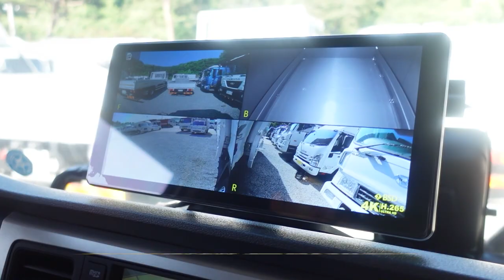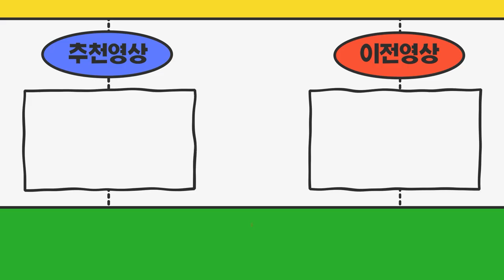경기도평택시 운송업창업 저렴한3.5톤광폭윙바디8P 이스즈엘프로 + 개인중형 개별화물넘버가격 포함으로 계약완료!